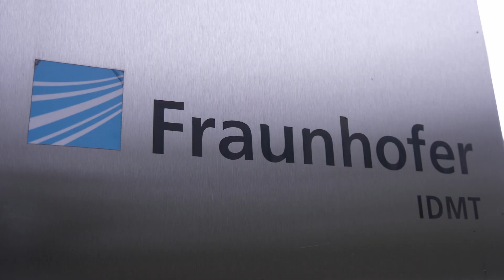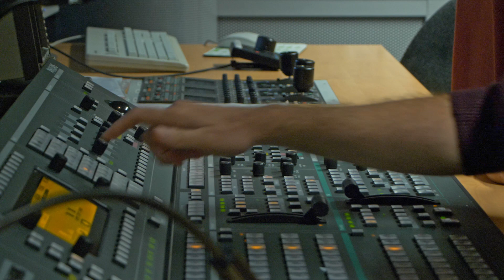Sebastian is studying Media Technology at TU Ilmenau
"For me, Media Technology means modern, research and media."

(Please see the German version of the full text below.)

His enthusiasm for media and technology led Sebastian from Argentina to take up the master's degree in Media Technology and to do research in the audio and video laboratories of the university and the Fraunhofer Institute. A highlight of his studies is the ISWI, the International Student Week Ilmenau, which takes place every two years at the TU Ilmenau and brings together students from all over the world for discussions, exchange and of course celebrations.

You can apply for the NC-free, German-language Bachelor's program in Media Technology every year from May 15 to October 15. You can find more information about the Bachelor's program

The Master's program Media Technology is held in German or English.

 The facts:
⏰ Duration: 7 semesters | 3 semesters
🤔 Job prospects: Audiovisual media, production management for digital media, research and development departments in media technology companies, conception, development and integration of media systems, media consulting

Seine Begeisterung für Medien und Technik hat Sebastian aus Argentinien bewogen, das Masterstudium in Medientechnologie aufzunehmen und in den Audio- und Videolaboren der Universität und des Fraunhofer Instituts zu forschen. Ein Highlight seines Studiums ist die ISWI, die International Student Week, die alle zwei Jahre an der TU Ilmenau stattfindet und Studierende aus der ganzen Welt zum gemeinsamen Diskutieren, Austauschen und natürlich auch Feiern zusammen bringt.

Für das NC-freie, deutschsprachige Bachelorstudium im Fach Medientechnologie kannst du dich jedes Jahr vom 15. Mai bis zum 15. Oktober bewerben.

Der Masterstudiengang kann in deutscher oder englischer Sprache absolviert werden.

 Die Fakten:
⏰ Dauer: 7 Semester |  3 Semester
🤔 Berufsaussichten: Audiovisuelle Medien, Produktionsmanagement für digitale Medien, Forschungs- und Entwicklungsabteilungen in medientechnologischen Unternehmen, Konzeption, Entwicklung und Integration von Mediensystemen, Medienberatung